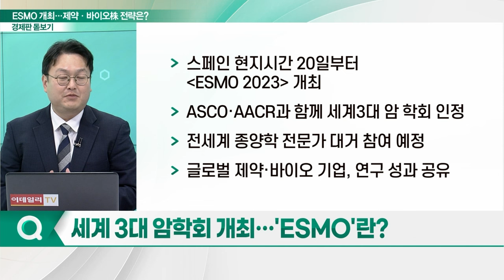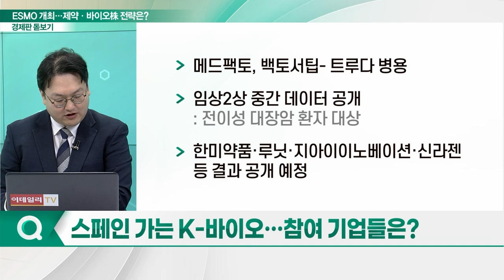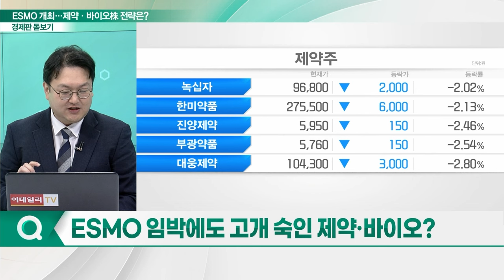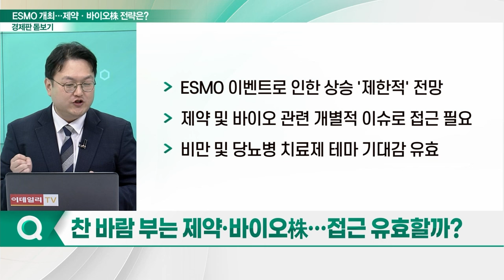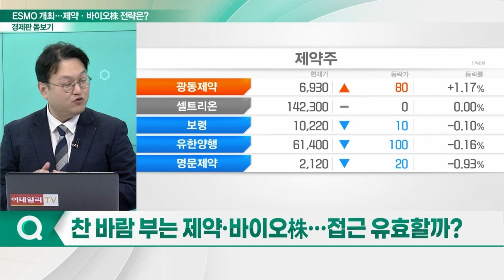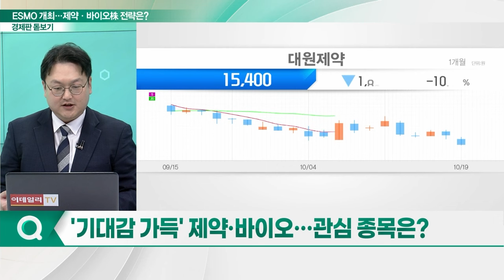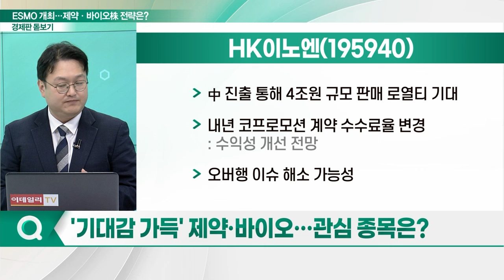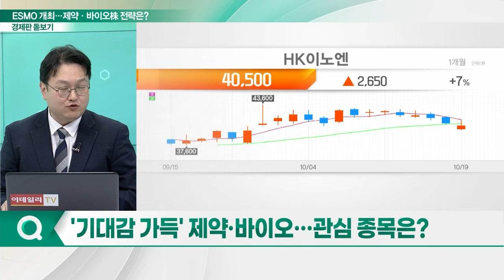세계 3대 암학회 ESMO 개최... 제약·바이오株 투자 전략은?_경제판 돋보기 (20231020)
Q. 세계 3대 암학회 개최… 'ESMO'란?
Q. 스페인 가는 K-바이오… 참여 기업들은?
Q. ESMO 임박에도 고개 숙인 제약·바이오?
Q. 찬 바람 부는 제약·바이오株… 접근 유효할까?
Q. '기대감 가득' 제약·바이오… 관심 종목은?

- 노보 노디스크의 '위고비' 마이크로니들 패치제로 연구·개발 중
- 패치형 비만약, 임상1상 계획 신청
- 에스디생명공학 최종 인수 예정자로 선정

- 브렉소젠과 엑소좀 치료제 세포주 위탁생산 계약
- 위식도역류질환 신약 '케이캡' 성장세 확대
- 지난해 매출 3천억 가량 증가
- 中 진출 통해 4조원 규모 판매 로열티 기대
- 내년 코프로모션 계약 수수료율 변경
- 오버행 이슈 해소 가능성